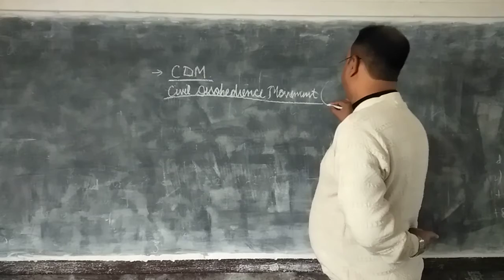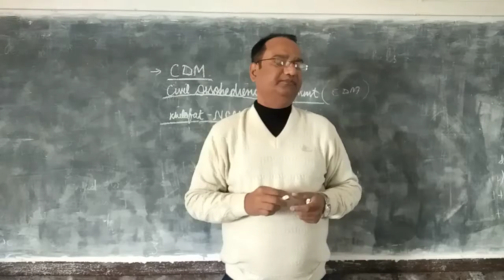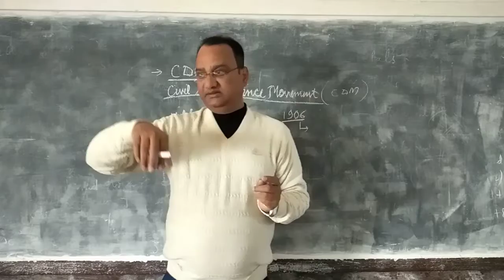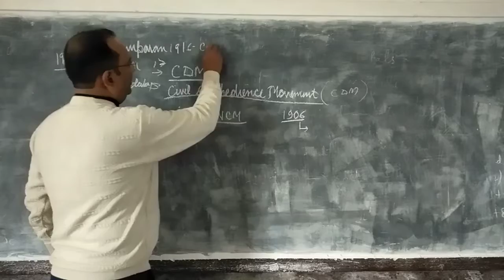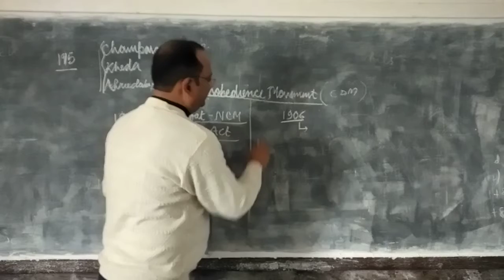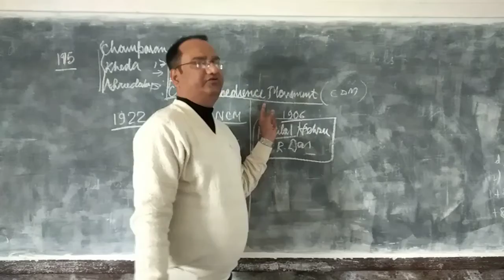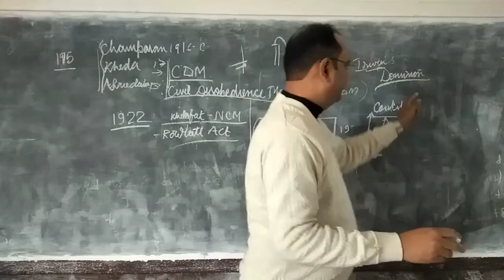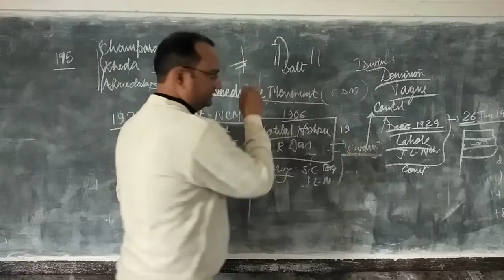CLASS X //HISTORY//CIVIL DISOBEDIENCE MOVEMENT